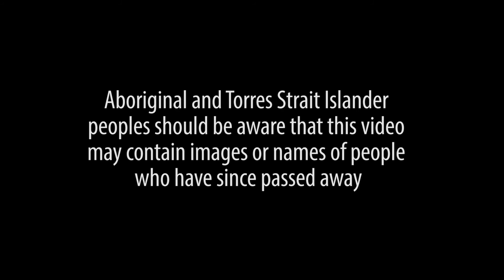Witjira; combining aboriginal fire culture with western knowledge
WARNING: Aboriginal viewers should be aware that this video may contain images or names of people who have since passed away.
Cultural Ranger Dean Ah Chee painted the seasons, in and around Witjira National Park, to help produce a Witjira Waru Pulka (fire) Management Strategy. The strategy looks at Aboriginal burning techniques to protect the environment and cultural values in the park, drawing on aboriginal culture and western science. The strategy has now been adopted.